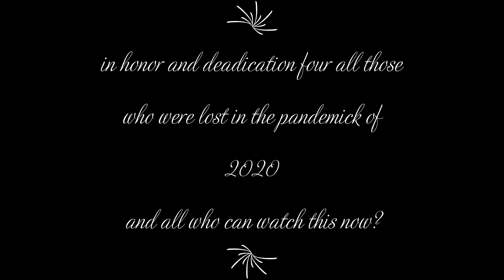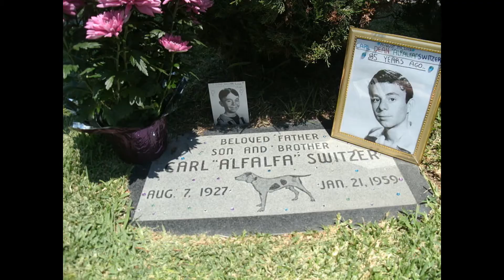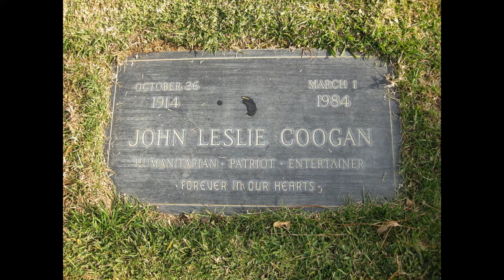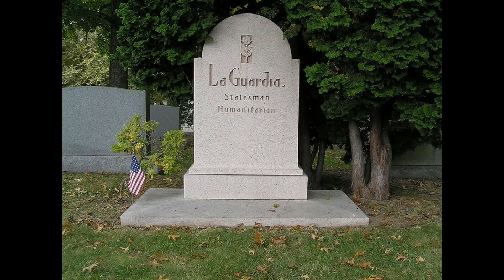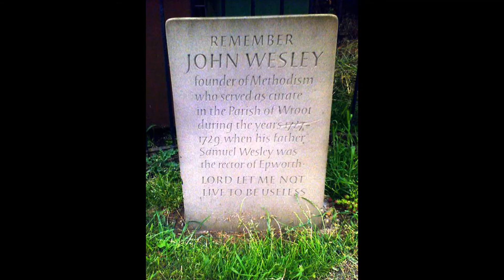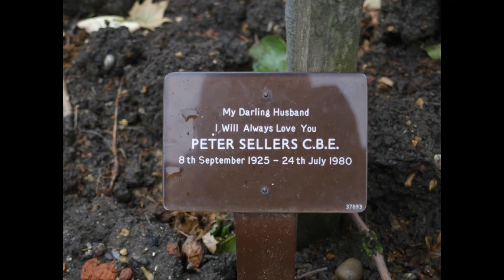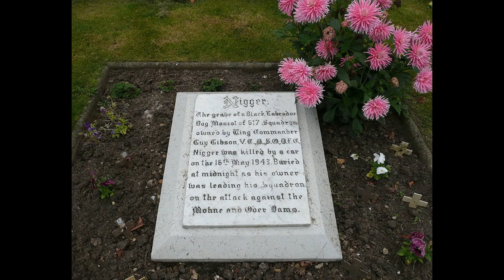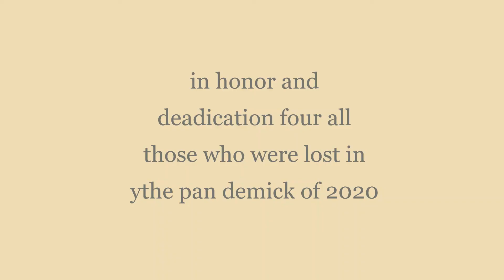86 death GRAVEYARDS CEMETERIES AND DEATH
for my dear mother Madeline (Lee Gilford) may 30 1924- april 15 2008
sammy's video collages
"GRAVEYARDS CEMETERIES AND DEATH"
Lacrimosa from mozarts requeium. Teddy wilson 36  chu.  roy. buster, isreal,  and cozy blues in c sharp minor". Ruby Dee reads from Langston Hughes Dead in there" and Motto" 1960s joan baez, mother mabelle carter "circle be unbroken"? quote from Malcolm X &  MLK are at the end.
 from tracy ullman.. "since when did it make any difference singing in tune in country music"?